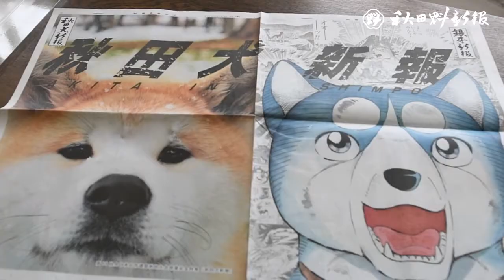「秋田からの発信楽しみ」 全広連・大平理事長が抱負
全日本広告連盟（全広連）秋田大会が１６日に秋田市で開幕するのを前に、全広連の大平明理事長が１５日、秋田魁新報社を訪れ、本番に向けて抱負を語った。